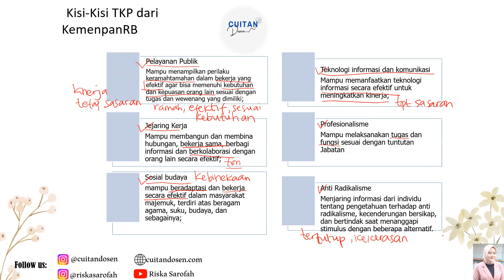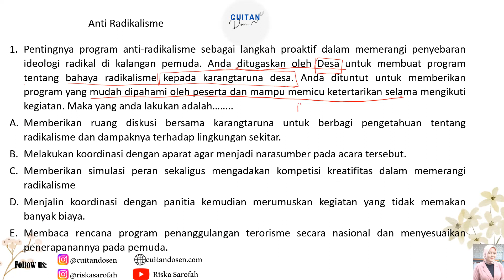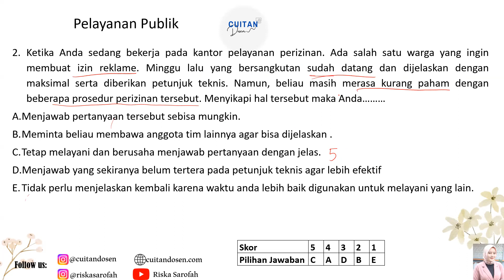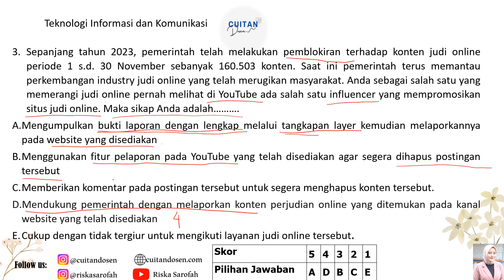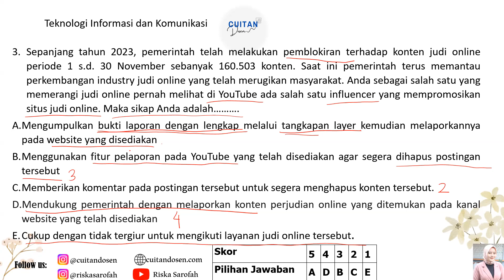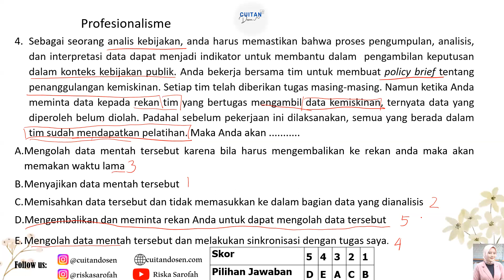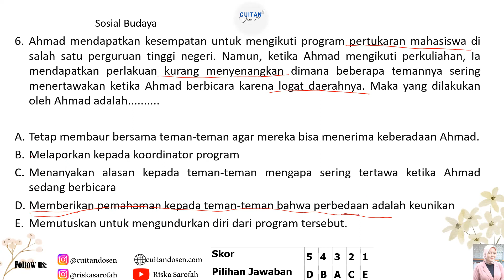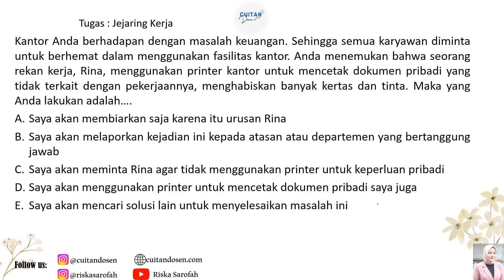SOAL CPNS 2024 TKP HOTS, BONUS KISI-KISI TKP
Selamat berjuang buat teman-teman yang akan mengikuti seleksi CPNS 2024, Berikut video tentang penjelasan kisi-kisi TKP dan latihan soal